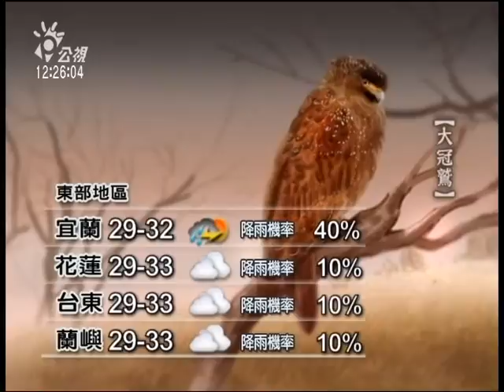20120804 公視中晝新聞 公視氣象